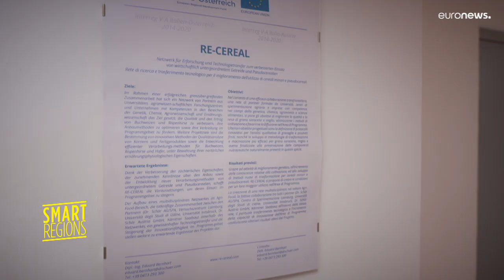This 'Re-cereal' initiative is trying to bring back traditional cereal crops to Europe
The ‘Re-cereal' initiative not only seeks to boost biodiversity by reintroducing traditional crops, but it is also a scientific project. Institutions as well as public and private entities are involved in the project to optimise cultivation methods, producing robust crops and gluten-free foods.